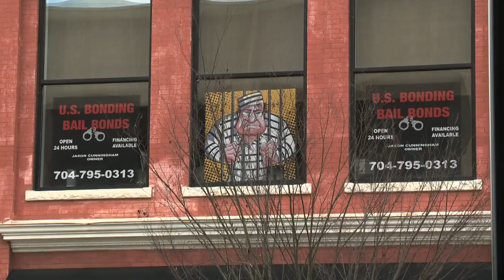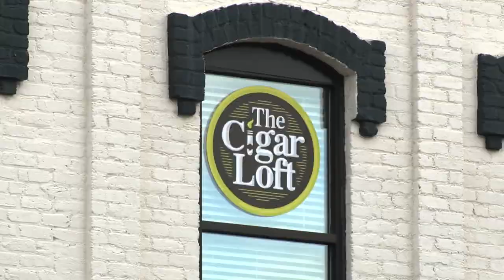Some businesses upset with sign ordinance in Concord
Some small business owners in downtown Concord are pushing for a city ordinance to be changed after they say it's unfairly costing them money and business.

The city has detailed rules about how businesses can display signs. One rule says window signs and decals are only allowed on the first floor of buildings.

However, there are several businesses on the second floor of buildings downtown. According to the ordinance, their windows must stay clear.

With construction on Union Street making it harder to access some stores and the second floor not getting as much foot traffic, Jason Cunningham, owner of U.S. Bonding, said his window signs are paramount for business.

"If you can’t find the business, you can’t find the location, how are you going to survive?” Cunningham asked.